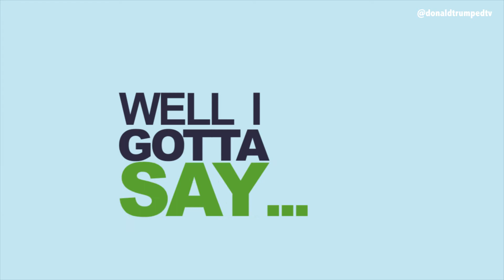LEGGITGO - My tremendous solution for all your Bad Dude Neighbor needs...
LEGGITGO - Here's your chance to build your own wall and stop your bad dude neighbors and their feline friends...

Comedian and impressionist Mike Osman is back, bigger than ever with his brand-new act DONALDTRUMPED.

Not only does Mike sound like him, but with the star-spangled banners, a tan worthy of TOWIE and his mannerisms down to a tee, he looks like Trump too!

Expect controversy, expect shock, expect laughs.

Here's the brand-new video from DONALDTRUMPED and his new venture LEGGITGO.